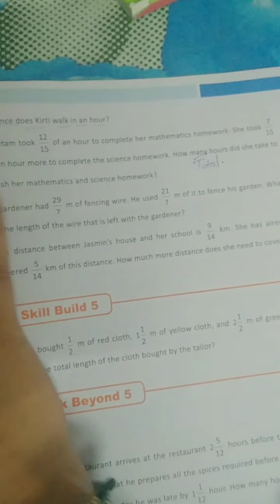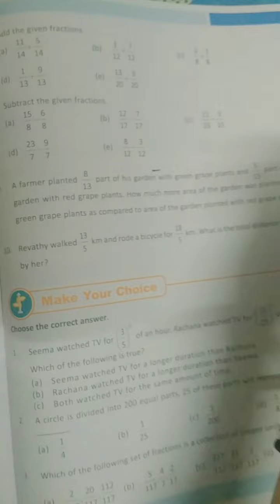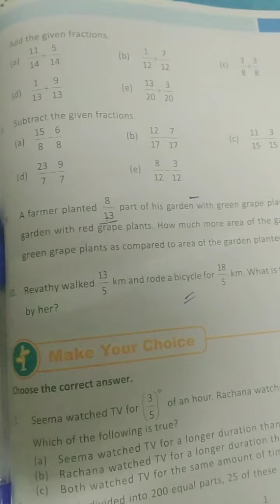Fractions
Problem sums of fraction